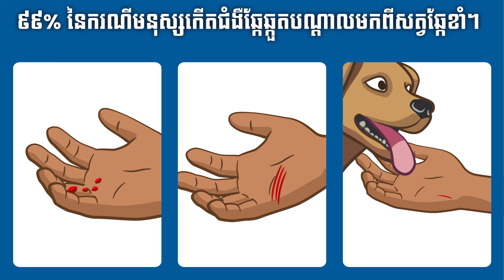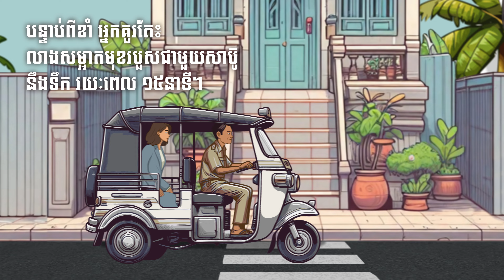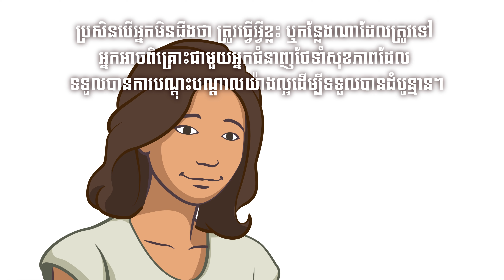Rabies Awareness - Institut Pasteur du Cambodge (Khmer version)